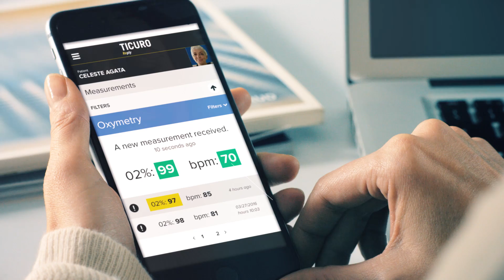Ticuro Reply: the new frontier in Telemedicine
Healthy Reply is launching Ticuro Reply, the new frontier in telemedicine based on the IoT. From wellness to prevention, from diagnostics to therapy to aftercare: Ticuro Reply networks medical devices, environmental and wearable sensors in order to support patients and users interested in their health - everywhere and at all times. Discover the new frontier in telemedicine